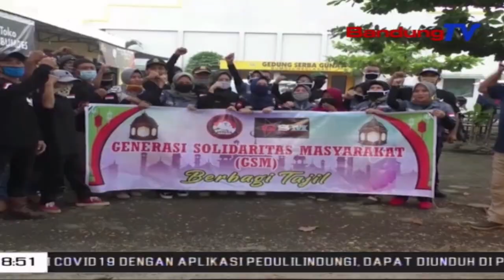Peduli Dampak Covid 19, GSM Cianjur Berbagi Sembako Untuk Warga Miskin | SBR | BANDUNGTV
SBR | BANDUNGTV | KRISANTI | Organisasi Kemasyarakatan  GSM Kabupaten Cianjur, Berbagi Sembako Untuk Masyarakat Miskin. Aksi Sosial Tersebut, Selain Membantu Meringankan Beban Perekonomian Warga,  Juga Untuk Meningkatkan Rasa Kepedulian Terhadap Sesama .